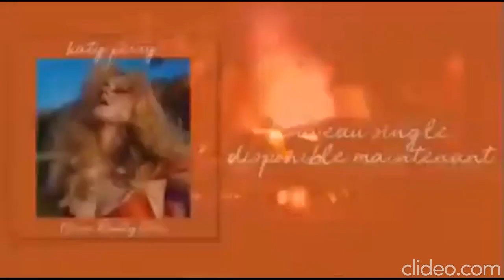Katy Perry - Never Really Over (Official Music Video)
Follow Katy Perry:

It’s official! After weeks of speculation, Katy Perry has confirmed that her fifth album era will begin on May 31 with the arrival of “Never Really Over.” She unveiled the cover art on social media this morning (May 28) and it finds the pop star rocking a long, tangerine wig and matching make-up. There’s something warm and goddess-like about the 34-year-old’s orange-themed artwork, which will hopefully be reflected in the music. A snippet is yet to arrive, but those in the know are describing it as a throwback to big, Teenage Dream-era pop.

“Never Really Over” is Katy’s first solo release (excluding a one-off Christmas song and soundtrack contributions) in nearly two years. Of course, she has kept us fed in the meantime with a couple of features and the absurdly catchy “Con Calma” remix. The latter is still shooting up the charts and could result in the hitmaker enjoying two smash hits at once. It would be too dramatic to call this a comeback, but after the underperforming Witness era, Katy does have a point (or two) to prove. Check out the stunning cover below.